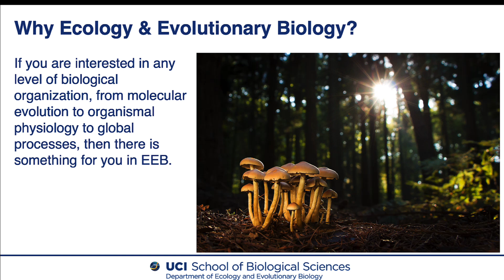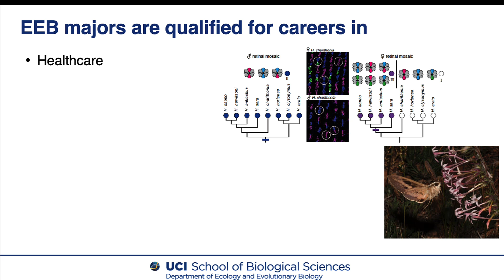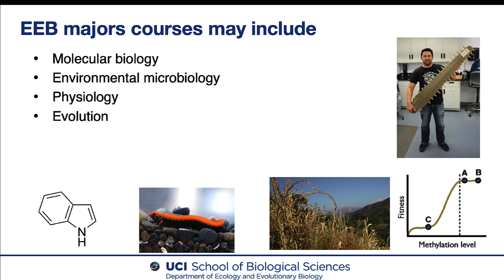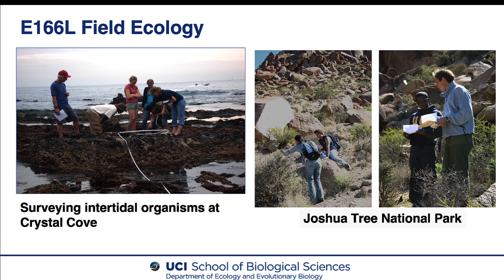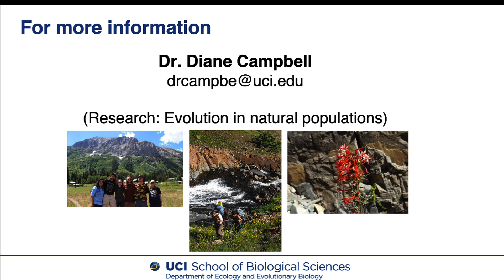EEB Majors video 2024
Brief video describing the field of Ecology and Evolutionary Biology, highlights of the major, related career fields, and inter-connectedness with various other fields in biological sciences.